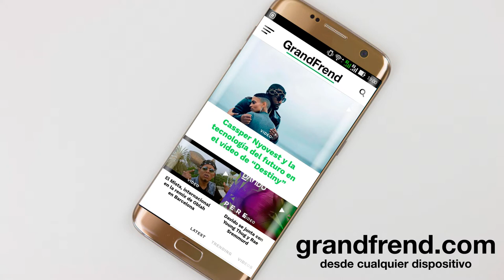Keysi Dogg - Menchu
Keysi Dogg interpretando "Menchu" de la mixtape "El Valor de la Vida". 2018